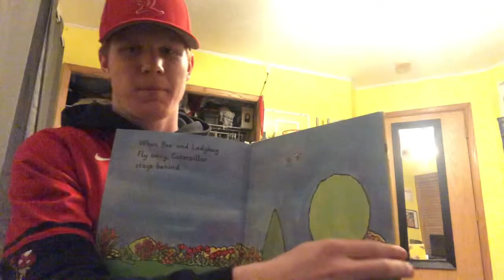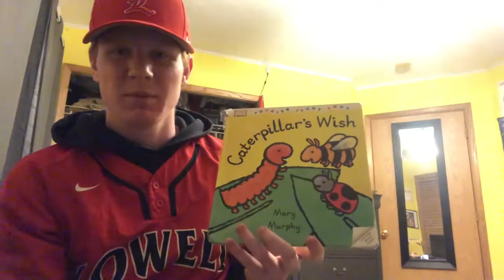Lowell Baseball (March Reading) Teachworth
Caterpillar’s Wish